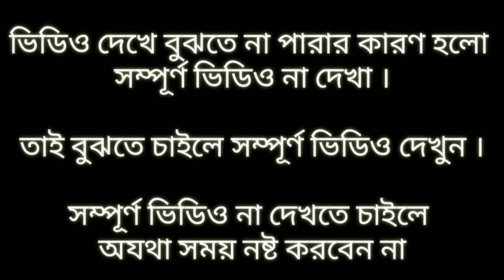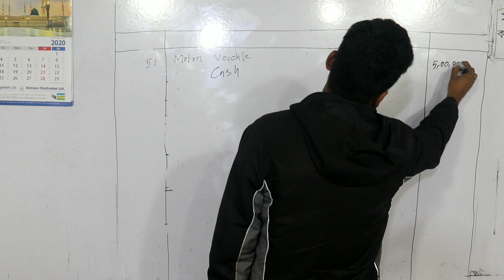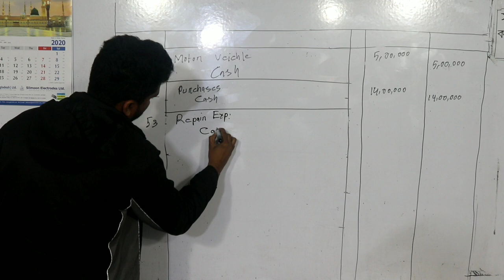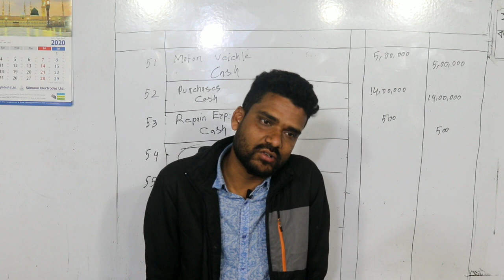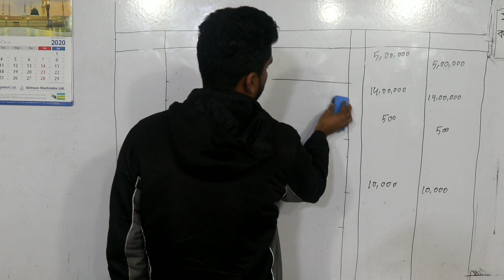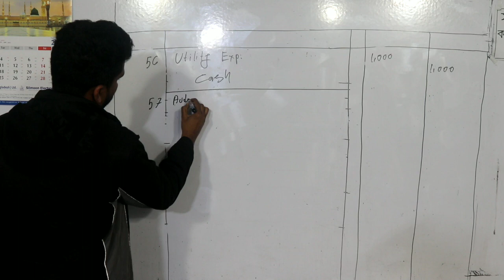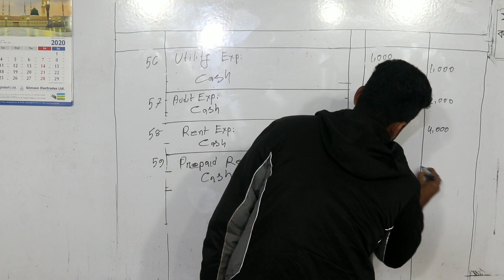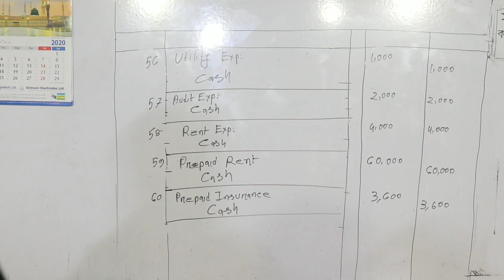principles of accounting, journal Bangla tutorial, BBA, Merchant Momin